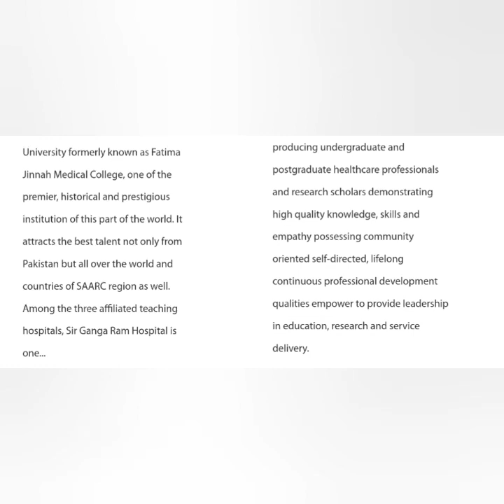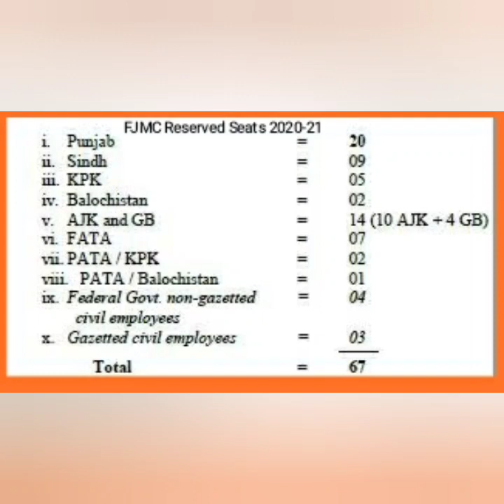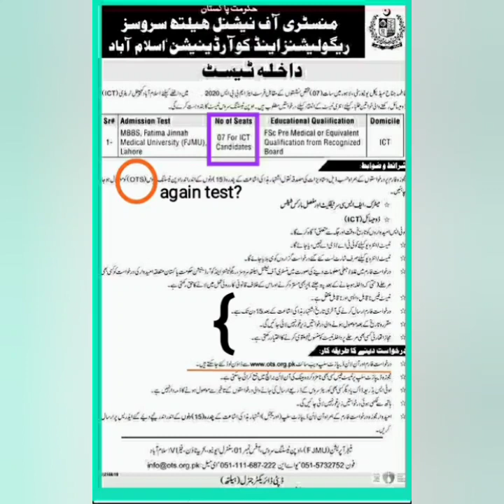APPLY NOW/Fatima Jinnah Medical University Reserved Seats/How to Apply Guide@educationandhappiness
➡️ Fatima Jinnah Medical University ( For Women Only) Admissions Open for RECIPROCAL/RESERVED Seats. Complete Application Process in Video
➪ ~ 𝑶𝒖𝒓 𝑺𝒆𝒓𝒗𝒊𝒄𝒆𝒔/𝑷𝒓𝒐𝒅𝒖𝒄𝒕𝒔:-
~ 𝙉𝙐𝙈𝙎 𝙈𝘿𝘾𝘼𝙏 𝘽𝙤𝙤𝙠 & 𝙊𝙣𝙡𝙞𝙣𝙚 𝙏𝙪𝙞𝙩𝙞𝙤𝙣 𝘾𝙡𝙖𝙨𝙨𝙚𝙨 2021
~ 𝙋𝙈𝘾 𝙉𝙈𝘿𝘾𝘼𝙏 𝘽𝙤𝙤𝙠 & 𝙊𝙣𝙡𝙞𝙣𝙚 𝙏𝙪𝙞𝙩𝙞𝙤𝙣 𝘾𝙡𝙖𝙨𝙨𝙚𝙨 2021
~ 𝘼𝙆𝙐 𝙈𝘿𝘾𝘼𝙏 𝘽𝙊𝙊𝙆 & 𝘼𝙆𝙐 𝙊𝙣𝙡𝙞𝙣𝙚 𝘾𝙤𝙪𝙧𝙨𝙚
~ 𝘼𝙁𝙉𝙎 𝙂𝙪𝙞𝙙𝙚 & 𝙉𝙐𝙎𝙏 𝙉𝙀𝙏 𝘽𝙤𝙤𝙠

➡️ NUMS PMC Team Offering:-
- NUMS PMC Academy, Since 2012|Experienced 15 Year's+ Faculty|Confirm NUMS'PMC Success.

➨ (NUMS PMC Books)
'Full Solved 10 Year's Past Paper's & 5000+ Practice MCQs'

➡️For Details:-
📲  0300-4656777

➨   (AKU Guide)
 1) ~ AKU MDCAT BOOK:-
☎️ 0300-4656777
Call SmS WhatsApps
(AKU Team)

2)AKU On-line Tuition Classes:-
Register_Now:-
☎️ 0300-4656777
Call SmS WhatsApps
(AKU Team)

NUMS PMC Team.

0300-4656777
Or eMail